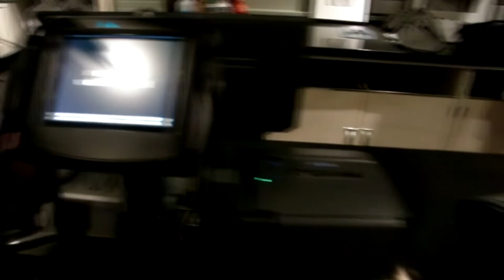Abercrombie & Fitch Vintage Store Experience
A compilation of videos showing the vintage A&F Store experience. I suggest dimming down the lights and putting on some Fierce Cologne for full effect.